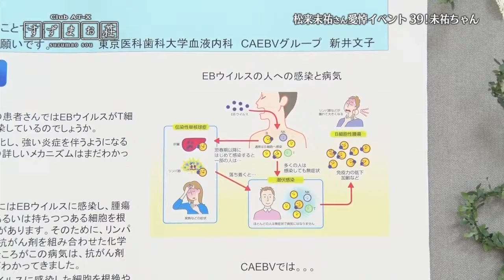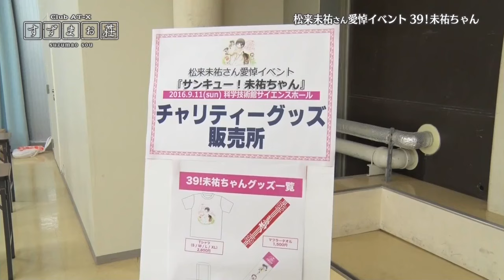Matsuki Miyu - Message From Yuko Gibu [English Subbed]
Segment from a show of a close friend of Matsuki Miyu, Kenichi Suzumura.
Translations by me.
Yuko Gibu plays Maon in the Tamayura series, Miyu having played the Hoboron store owner.
Miyu's dream was to become a bride and had said she would seriously try to get married when she got better, as she had gotten a good fortune telling result on the issue. She plays a fortune teller character named Chihaya Mifune in the recent Persona 5 game, which is said to be her last voiced role.